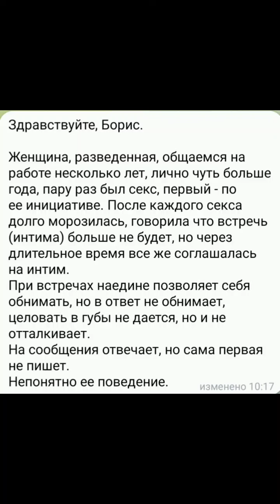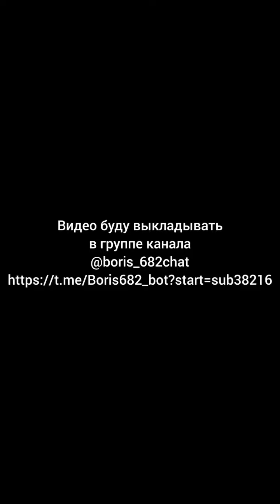В чат призывается профильный специалист или почему мужчина не понимает поведение женщины.